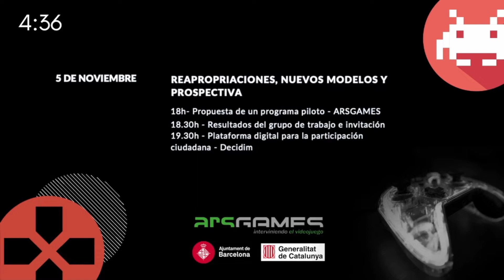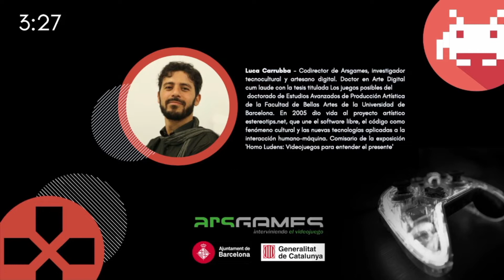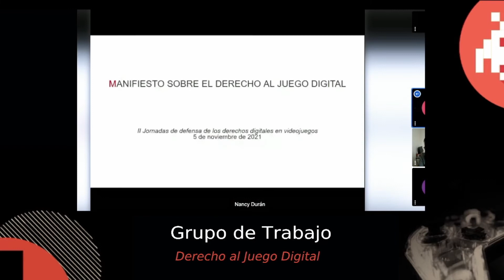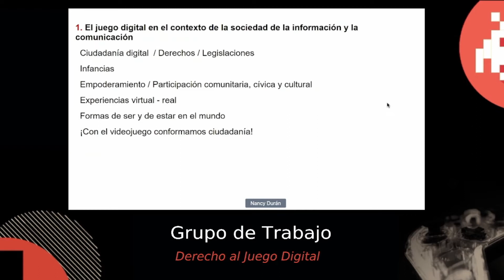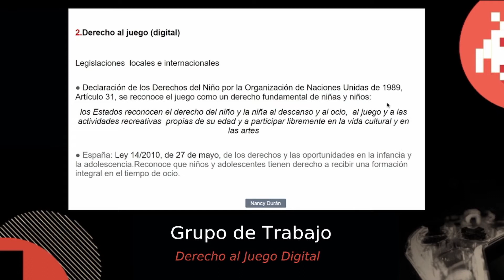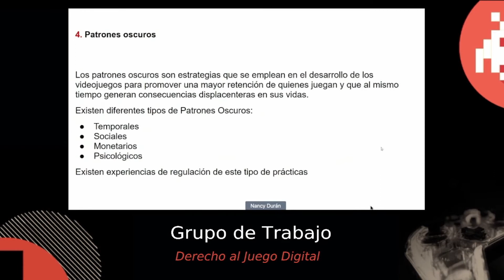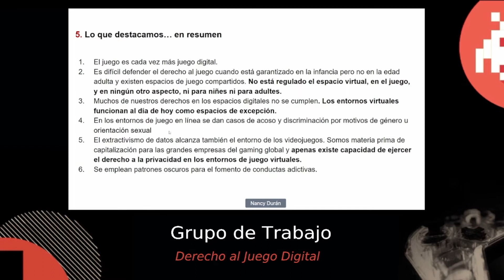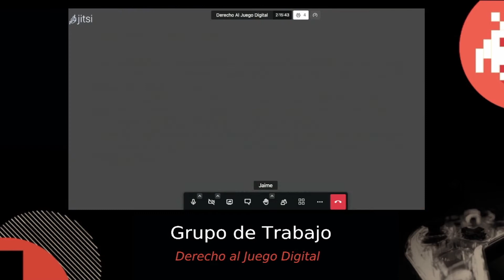Día 3 II Jornadas en defensa de los derechos digitales en videojuegos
PROGRAMA:

5 DE NOVIEMBRE 2021 - REAPROPRIACIONES, NUEVOS MODELOS Y PROSPECTIVA
18h- Propuesta de un programa piloto - ARSGAMES
18.30h - Resultados del grupo de trabajo e invitación
19.30h - Plataforma digital para la participaciónciudadana - Decidim